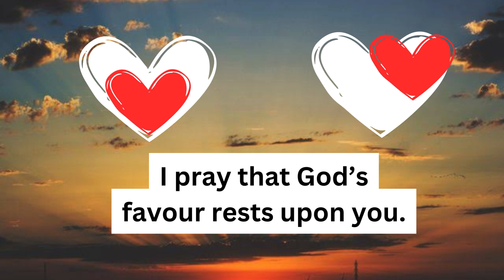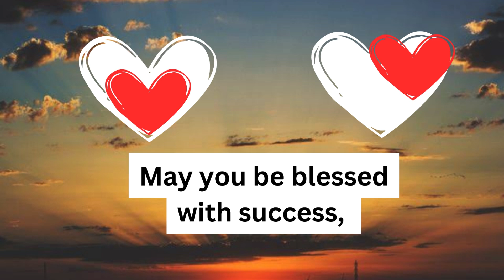Romantic Lovely Good Morning Prayer Messages For You / Good morning, my love!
Good morning, my love! As the sun rises, I offer a prayer for your day. May it be filled with joy, success, and the warmth of God’s love.  May this day unfold with grace and favour for you. I pray for opportunities that bring you happiness and moments that reflect the beauty of your soul. Rise and shine, my love! As the new day begins, I lift you up in prayer. May God’s peace be your companion, and may His love guide every step you take. Have a blessed morning.💕